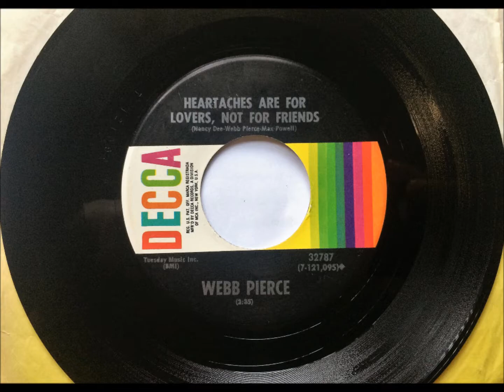Heartaches Are For Lovers Not For Friends , Webb Pierce , 1971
Written by Nancy Dee, Webb Pierce & Max Powell. Released February 1971 from the album "Road Show", it was the b-side to, Tell Him That You Love Him, which reached #31.